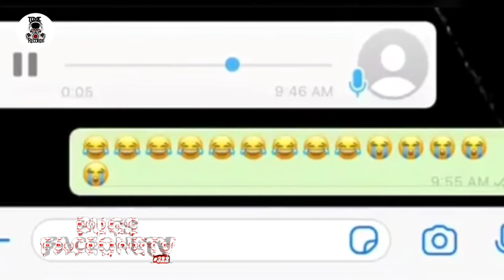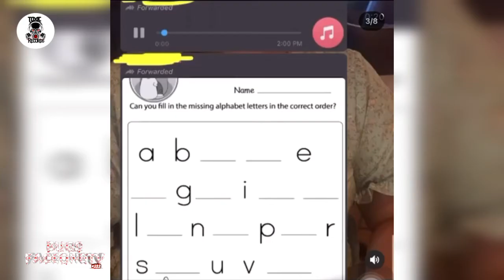Moesha & Feneisha Taughts about Online School || Biscuit Challenge between them both》》